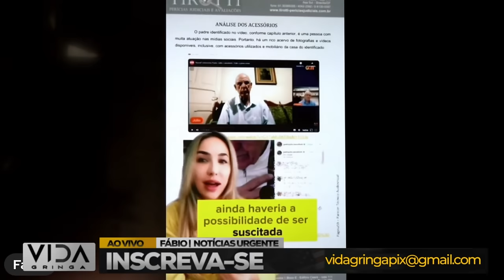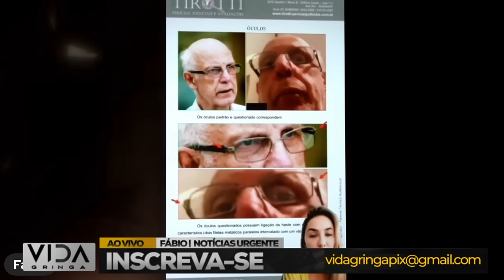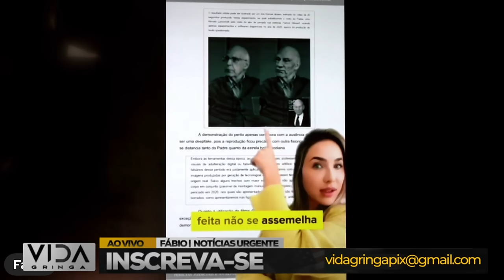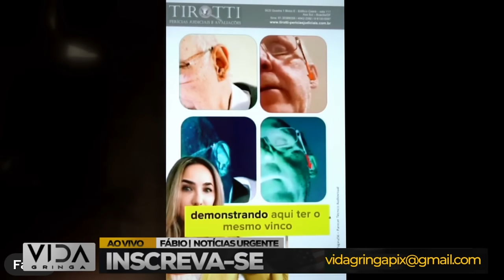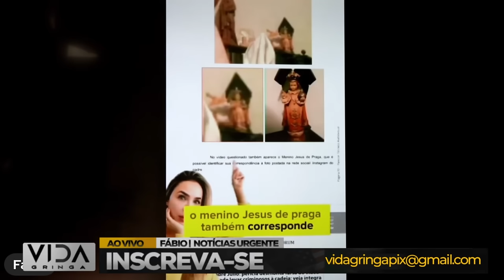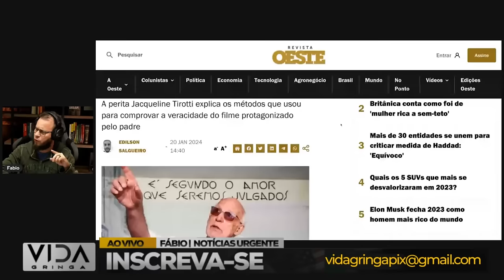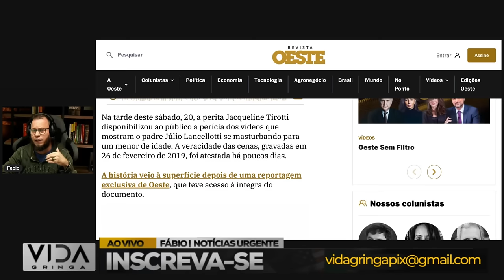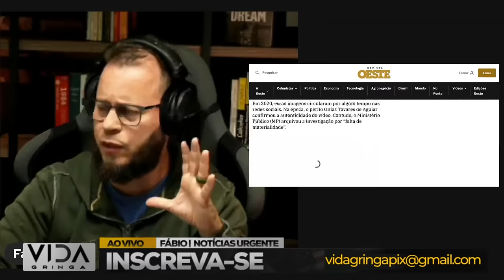PERITA CONFIRMA‼️ É O PADRE JÚLIO LANCELLOTTI NO VÍDEO